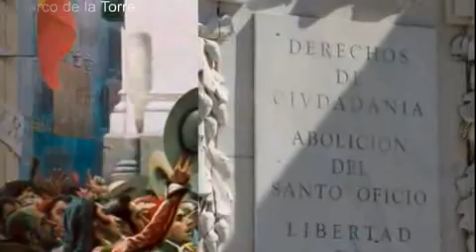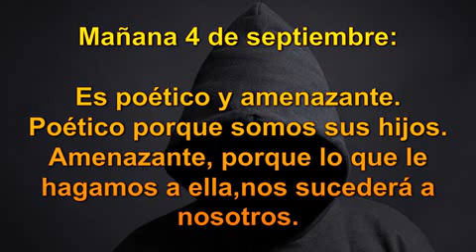Y un día se decidió acusar y perseguir a todo aquel que pensara diferente